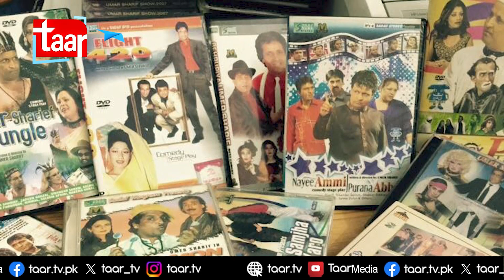Films starring Amitabh Bachchan were exchanged with Umer Sharif Cassettes | Comedian Nazar Hussain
Films starring Amitabh Bachchan were exchanged with Umer Shareef Cassettes |  Comedian Nazar Hussain | Umer Sharif